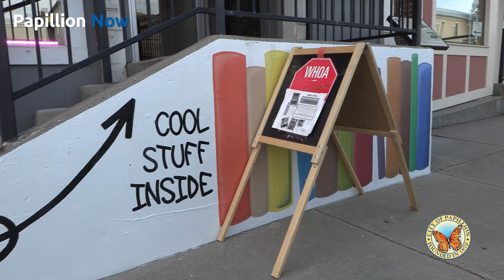Papillion Now - Ribbon Cutting for the Book Nook